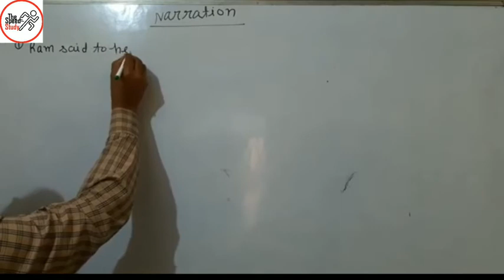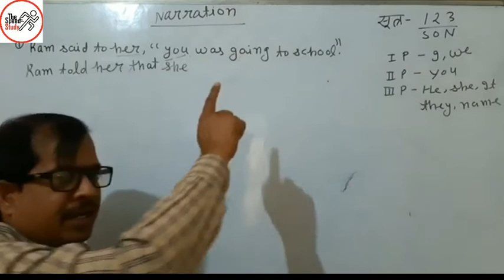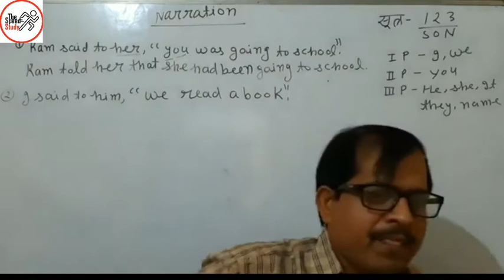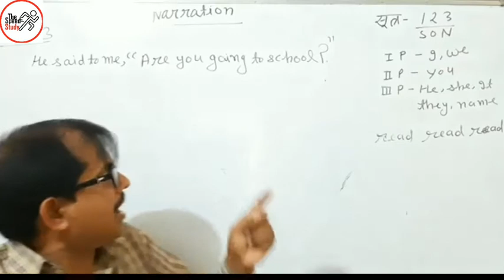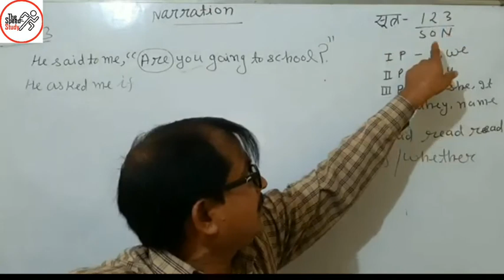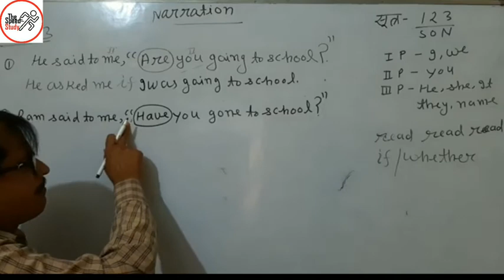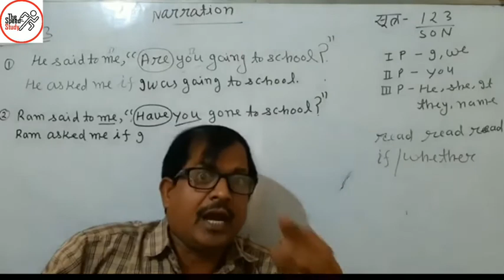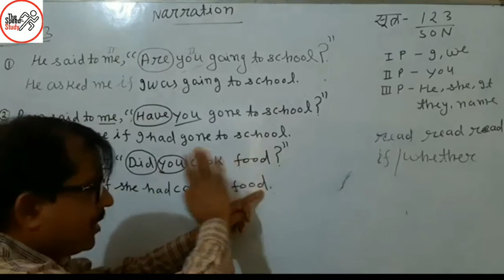🔴LIVE- 08:00PM DAY-3।। BOARD EXAM SPECIAL।। DIRECT-INDIRECT।। ENGLISH GRAMMAR ।। RAJESH SIR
For Practice

धन्यवाद 🙏🙏🙏🙏🙏🙏🙏🙏